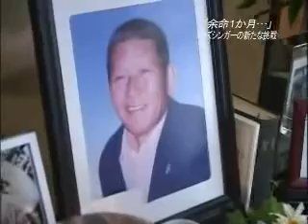ジャズシンガー・石野見幸さん ３